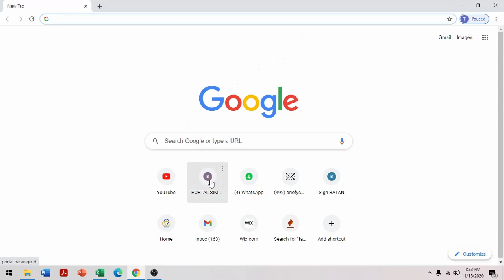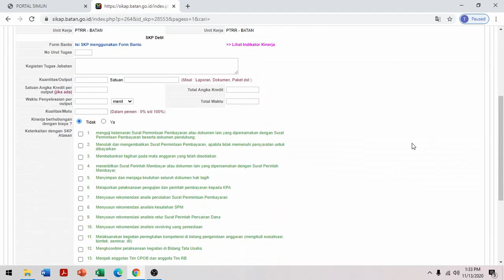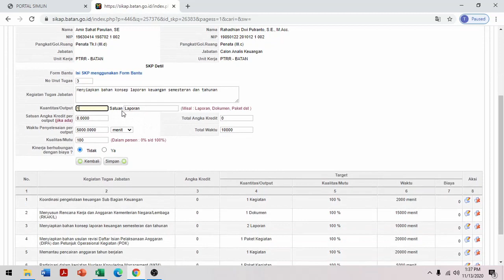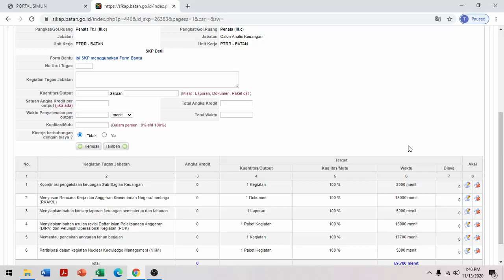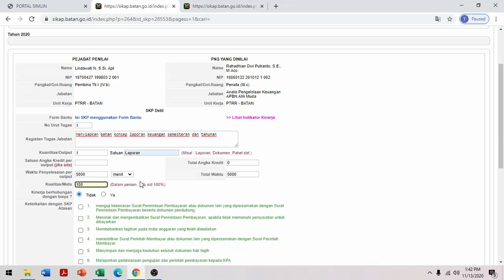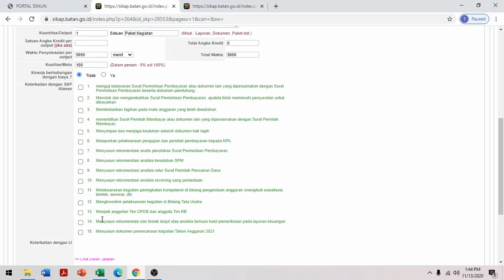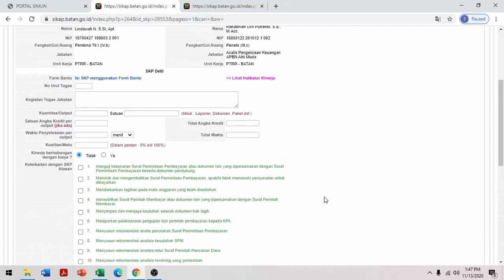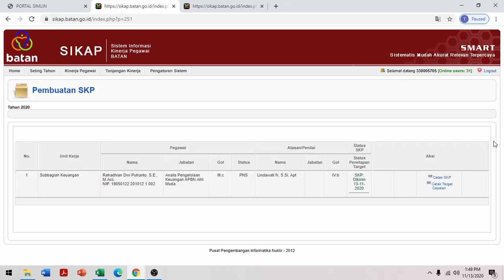TUTORIAL MEMBUAT SKP BARU DI JABATAN BARU DAN RETARGETING SKP DI JABATAN LAMA